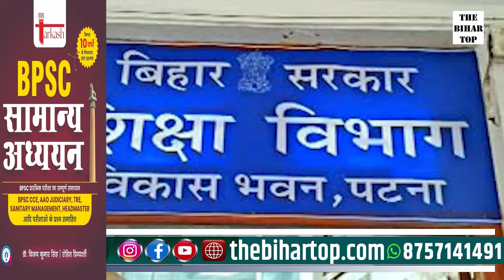BPSC TRE-3 Result दिसम्बर तक ! अभी तक सिर्फ प्रधान शिक्षक, हेडमास्टर के रोस्टर ही हो पाया क्लियर !